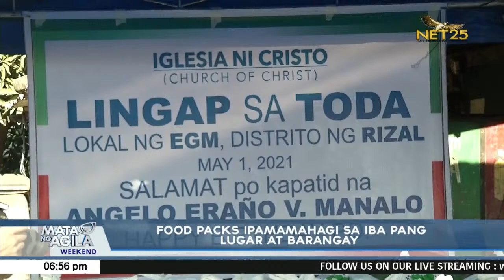4,000 goodybags mula sa Lingap sa Mamamayan ng Iglesia Ni Cristo, ipinamamahagi na sa Rizal